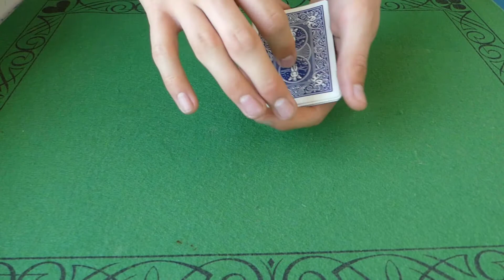L'unboxing mystérieux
Au programme des tours de magie/un unboxing geek, il y en a pour tout le monde ;)

► Skype : Presti Gamer